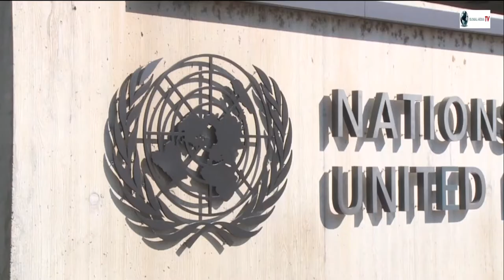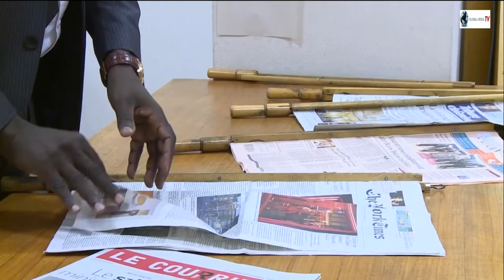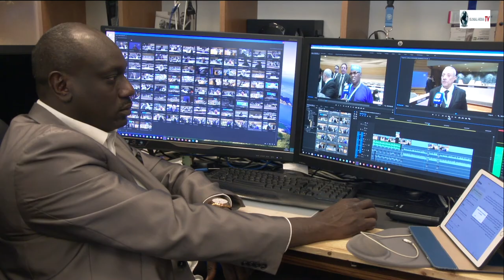تجربة صحفي سوداني في أروقة الأمم المتحدة